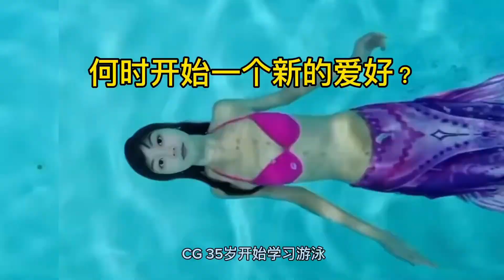最佳新爱好开始时间？With CC subtitles